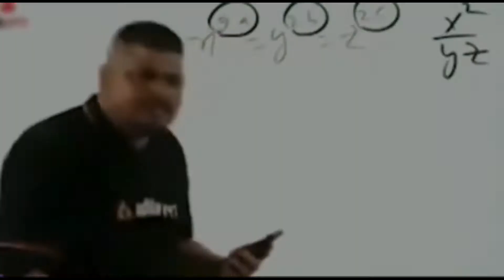Quality time with mother | family | Helmet game